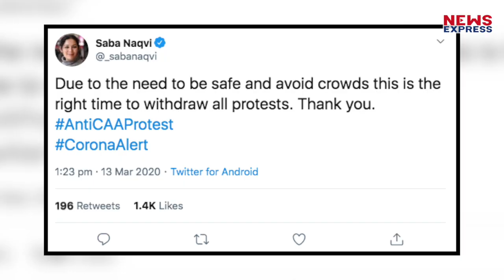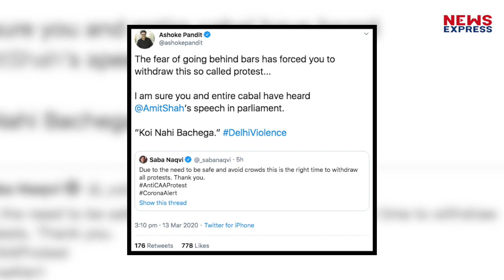दिल्ली हिंसा का जिक्र करते हुए Ashoke Pandit ने पत्रकार Saba Naqvi की लगाई क्लास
दिल्ली हिंसा को बढ़ावा देने में कई लोगों के नाम शामिल थे.. जिनमें से एक नाम था महिला पत्रकार सबा नक्वी का…उन्होंने हाल ही में एक ट्वीट किया जो की काफी चौंकाने वाला साबित हो रहा है…जानिए आखिर क्या है मामला..